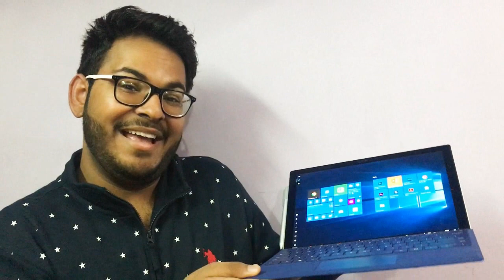Funny Things that happen on Birthdays | Shivam Trivedi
Birthdays are exciting but are funny in a weird way. You expect some things and get irritated at some. You spend a lot of money in throwing parties and people don't show up,You expect gifts but get nothing, You have to wait for everyone to arrive,cake facials get out of hand and People post weird pictures of you in the name of "Birthday shoutouts" but at the end of the day,your birthday makes you feel important and loved to say the least. Watch this video and see why i think Birthdays are funny.

You can Find me on other social networks for behind the scenes :
You can also add me on snapchat @shivam3vedi